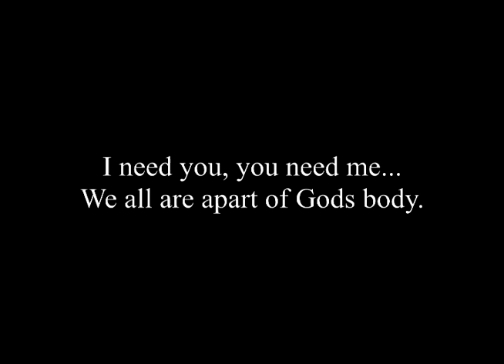EagleSnake Commercial for the Anthony Streeter Benefit Show @ Curtain Club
We are doing a benefit to raise money to help our brother with his medical bills.
Curtain club stage